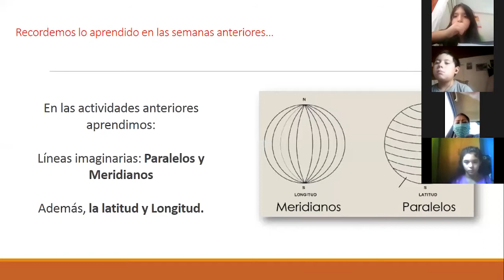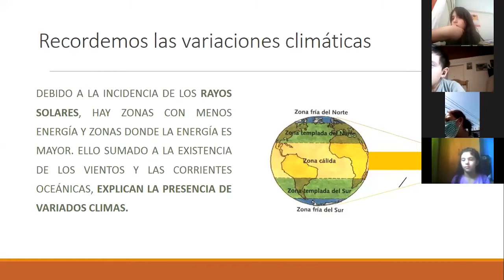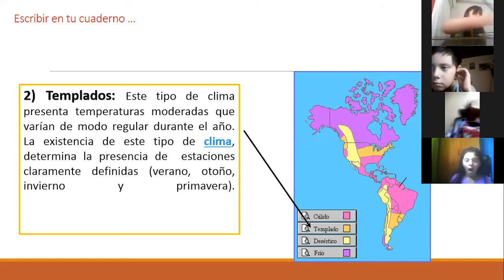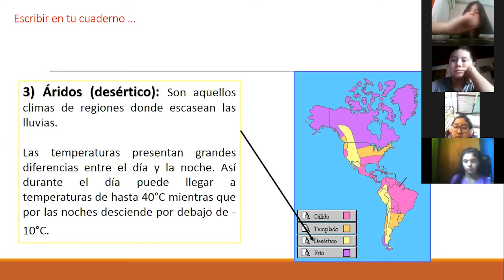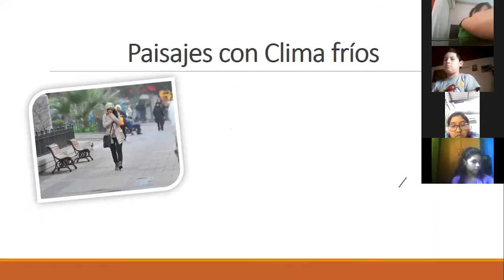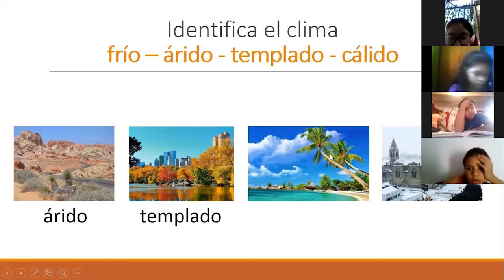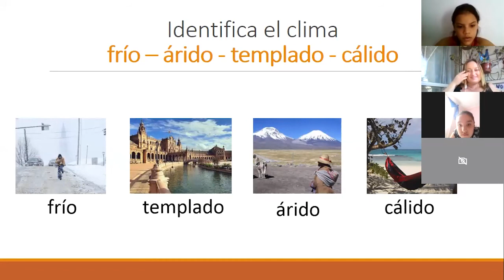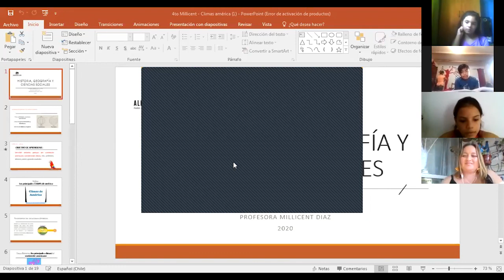Clase de Historia – 4to Básico – Prof Millicent Díaz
Clase realizada el Día Viernes 3 de Abril de 2020.